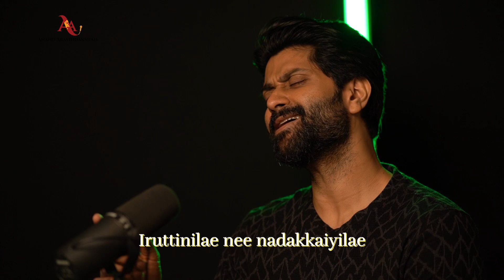Oru Naalil X Nira [Mashup] / Yuvan X Nivas/Anand Aravindakshan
When Oru Naalil meets Nira !
Two beautiful songs from the little maestro @itsyuvan and @nivas.k.prasanna !
Beautifully produced by @sharankumarrr aka marana kumar and brilliantly shot and edited by @frames_of_ram .